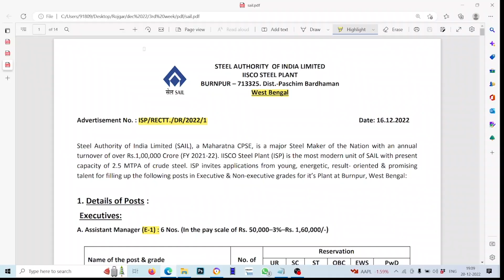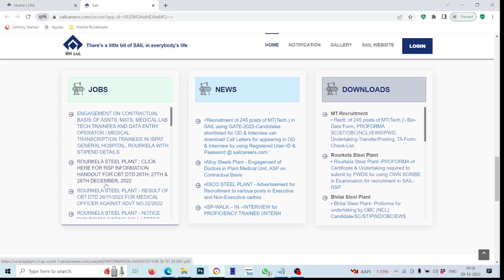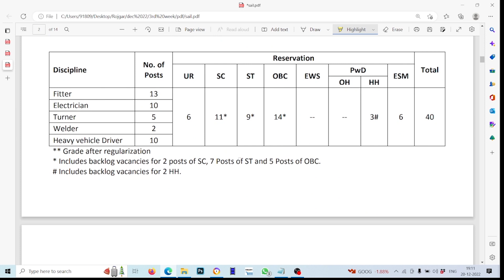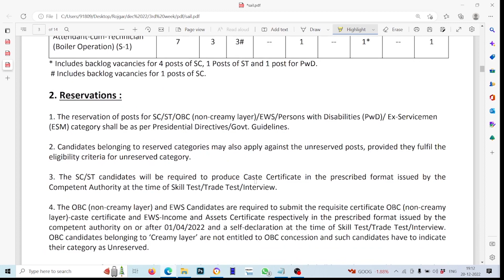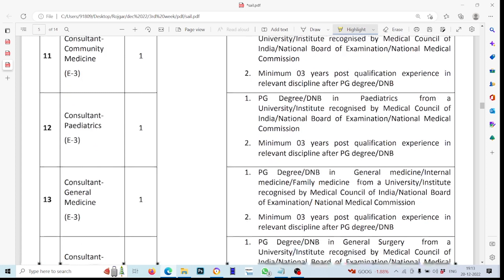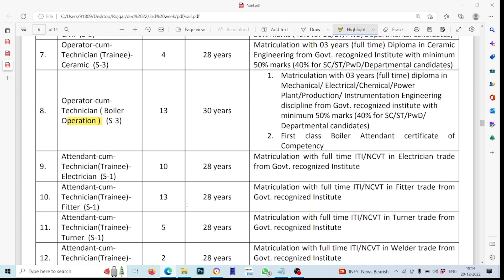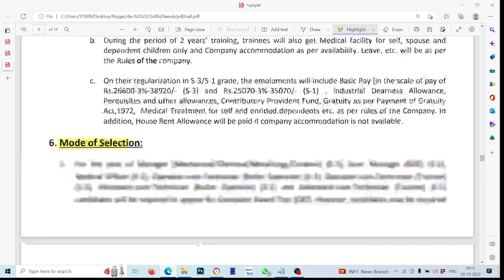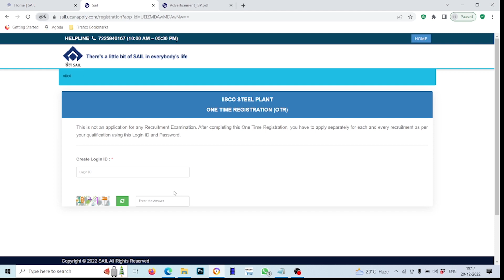Sail Assistant Manager Recruitment 2022 | Sail Medical Officer / Technician Vacancy 2022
In this video we are providing information about Sail Assistant Manager Recruitment 2022 | Sail Medical Officer / Technician Vacancy 2022